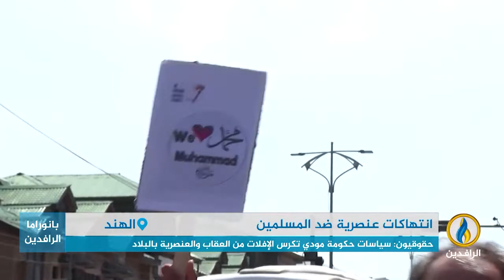تقرير إخباري.. صحيفة اندبندنت: الهند تتحول لدولة تمييز عنصري في ظل سياسات حكومة مودي